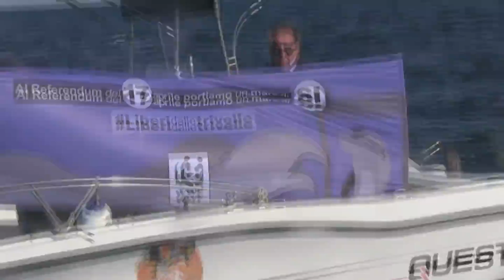Liberate nel mare Adriatico tre tartarughe Caretta caretta (T. Felicetti)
L'iniziativa è stata presa dal WWF in favore del sì al referendum del 17 aprile, anche se nella successiva consultazione popolare non è stato raggiunto il quorum

(dal Tg Medi@terraneoNews del 22 aprile 2016)